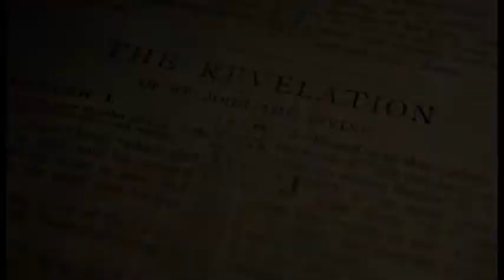SIBTILFIDI: silta dwar Ġwanni appostlu